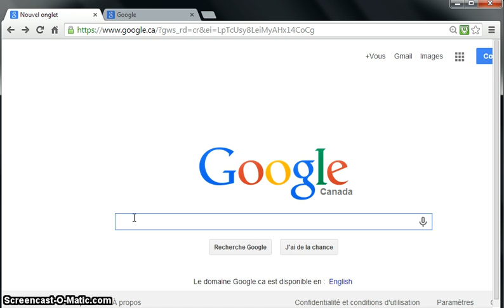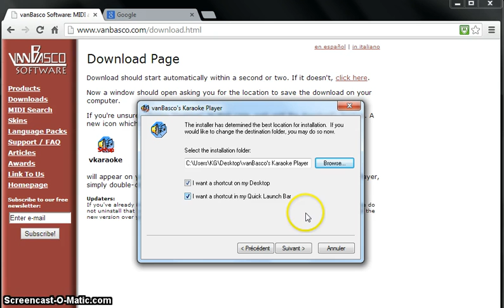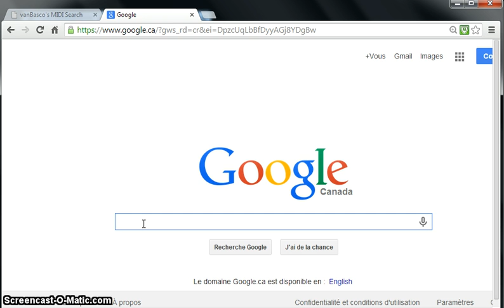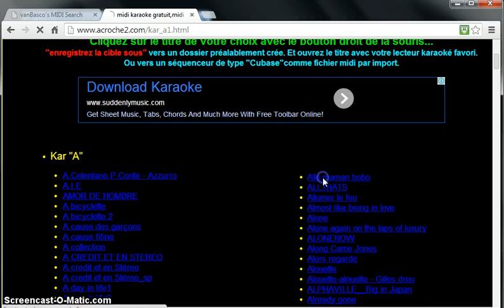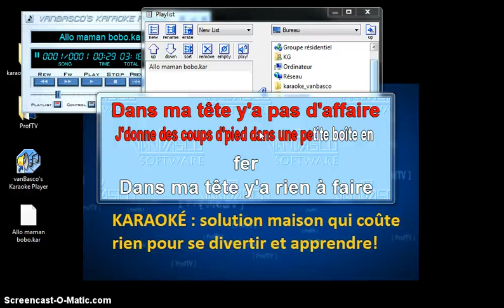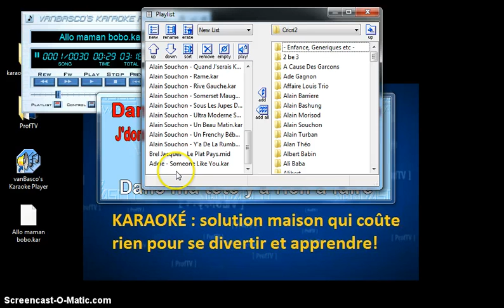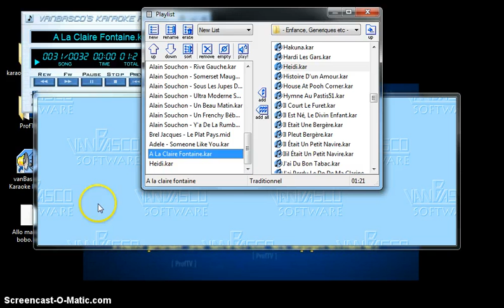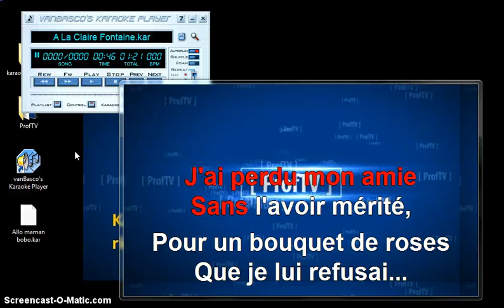Karaoké : solution maison qui ne coûte rien pour se divertir et apprendre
Cette capsule vous montre comment installer un dispositif de karaoké maison sans rien dépenser!